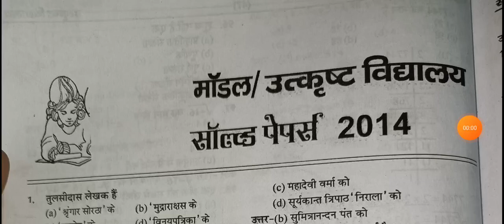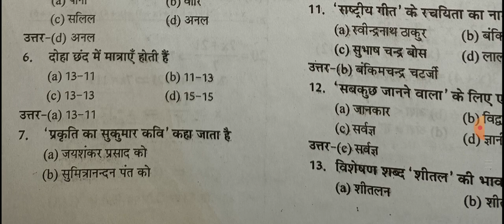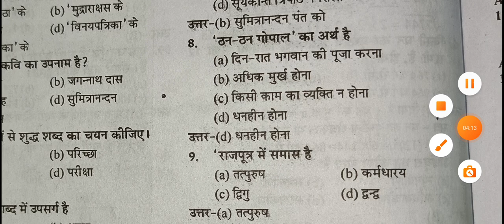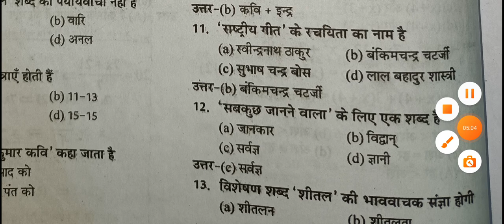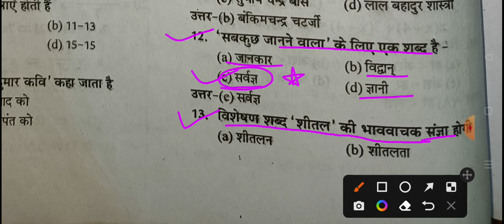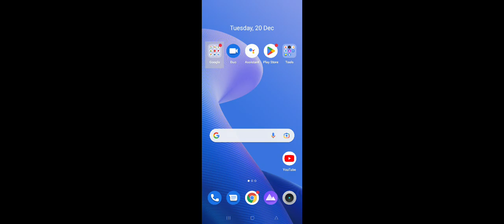Hindi Excellence School Model School Entrance Exam-2023 Solved Paper & Answer Key-2014 PART-1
Hindi Solved Paper & Answer Key-2014 PART-1 link-

MPSE Department will be conducting the MP 2023 admission exam on March 13 from 9:45 am to 12:15 pm. Last date to apply for Class 9 admissions is January 31, students can check the official website for updates. Ongoing registration process is for admissions to in 52 excellence schools and 201 model schools.
मध्य प्रदेश स्कूल शिक्षा विभाग ने एमपी मॉडल स्कूल प्रवेश 2023 और उत्कृष्ट विद्यालय प्रवेश 2023 के लिए कक्षा 9 में प्रवेश 2023-23 के लिए पंजीकरण प्रक्रिया शुरू कर दी है ।  कक्षा 8 उत्तीर्ण छात्र शैक्षणिक वर्ष 2023-23 में कक्षा 9वीं में प्रवेश के लिए आधिकारिक वेबसाइट mponline.gov.in पर अपना पंजीकरण करा सकते हैं।

एमपीएसई विभाग एमपी 2023 प्रवेश परीक्षा 13 मार्च को सुबह 9:45 बजे से दोपहर 12:15 बजे तक आयोजित करेगा। कक्षा 9 में प्रवेश के लिए आवेदन करने की अंतिम तिथि 31 जनवरी है, छात्र अपडेट के लिए आधिकारिक वेबसाइट देख सकते हैं। 52 उत्कृष्ट विद्यालयों और 201 मॉडल विद्यालयों में प्रवेश के लिए पंजीकरण प्रक्रिया चल रही है।

कक्षा 9 में प्रवेश के लिए आवेदन करने वाले छात्रों को निर्धारित भुगतान गेटवे का उपयोग करते हुए रु.100/- के आवेदन शुल्क का भुगतान करना होगा। MPSE 1 फरवरी से 5 फरवरी तक आवेदन फॉर्म को संपादित करने की सुविधा प्रदान करेगा और आवेदन फॉर्म सुधार शुल्क के रूप में 20 रुपये देय होंगे।

मॉडल स्कूल प्रवेश 2023 के लिए आवेदन कैसे करें?
जिला स्तरीय उत्कृष्ट विद्यालयों एवं विकास खण्ड स्तरीय स्कूलों में कक्षा 9वीं में प्रवेश हेतु संयुक्त चयन परीक्षा (SOESOM) लिंक को मध्य प्रदेश राज्य मुक्त विद्यालय शिक्षा बोर्ड पर सक्षम कर दिया गया है। जो छात्र पात्र हैं वे विवरण की जांच कर सकते हैं और एमपी मोड स्कूल प्रवेश परीक्षा ऑनलाइन आवेदन जमा कर सकते हैं। आवेदन जमा करने के लिए दिए गए सरल चरणों का पालन कर सकते हैं।

mponline.gov.in वेबसाइट पर जाएं

छात्रों को अपने डिवाइस ब्राउजर में आधिकारिक वेबसाइट mponline.gov.in पर जाना होगा।

सर्विसेज बटन पर क्लिक करें

एक बार जब आप आधिकारिक वेबसाइट पर पहुंच जाते हैं, तो दिखाई देने वाले होमपेज पर सर्विसेज बटन पर क्लिक करें, फिर एक पॉप-अप विंडो दिखाई देगी।

एप्लिकेशन फॉर्म लिंक पर क्लिक करें

वेब पेज पर, SOESOM एप्लिकेशन फॉर्म लिंक खोजने के लिए नीचे स्क्रॉल करें।

आवेदन पत्र भरें

लिंक पर क्लिक करने के बाद, नया आवेदन फॉर्म खुल जाएगा और पूछे गए विवरण के साथ फॉर्म भरें।

आवेदन शुल्क का भुगतान करें

सभी विवरण भरने के बाद उचित भुगतान विधि के साथ आवेदन शुल्क का भुगतान करें।

शुल्क भुगतान की प्रक्रिया पूरी होने के बाद सबमिट बटन पर क्लिक करें। फिर आपका आवेदन जमा हो जाएगा।

आवेदन पत्र प्रिंट करें

सबमिट बटन पर क्लिक करने के बाद आगे की जरूरत के लिए प्रिंट आउट ले लें।

आवेदन पत्र जमा करने के बाद, छात्रों को अपना आवेदन नंबर नीचे नहीं करना चाहिए क्योंकि इसके लिए एमपी मॉडल स्कूल के एडमिट कार्ड 2023 का उपयोग करना आवश्यक होगा।